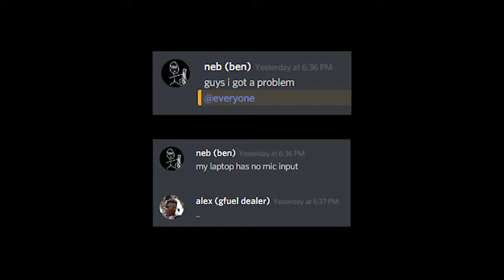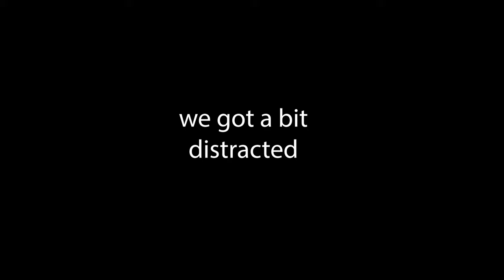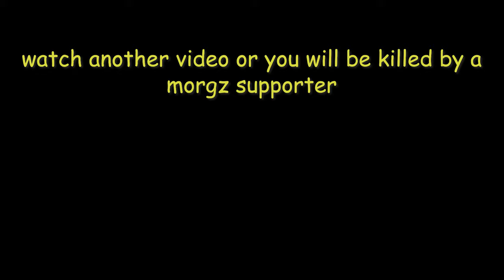MEETING MORGZ IN HYPIXEL BEDWARS ft. WW2 vet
► Server IP: mc.hypixel.net
► Pack: Scope x32 Revamp by iSparkton